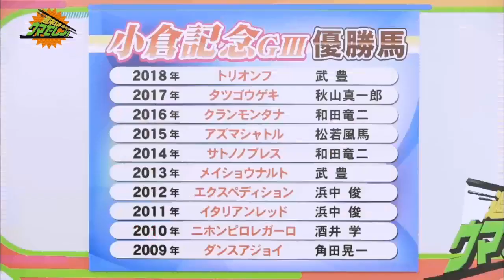週末は・・・ウマでしょ！ 2019 小倉記念